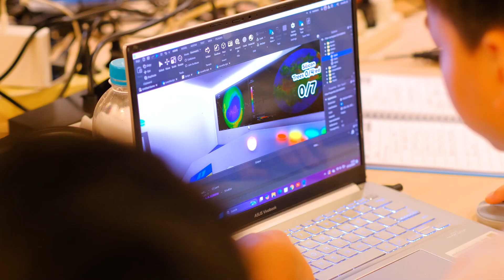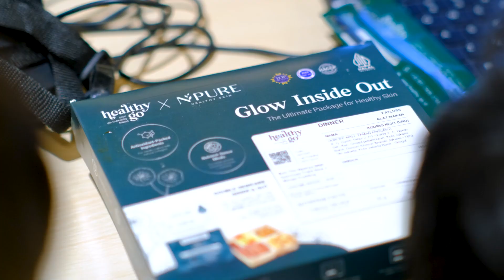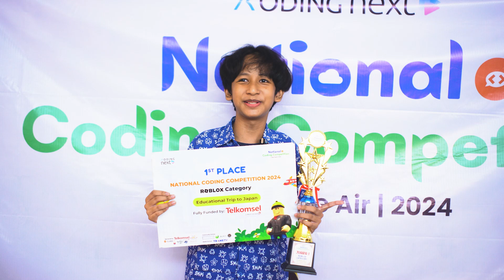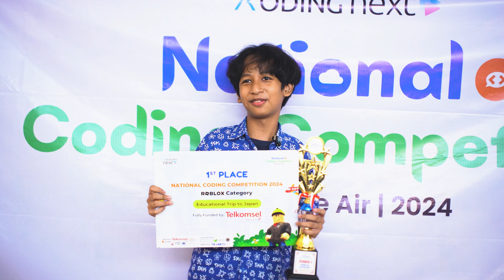Grand Final National Coding Competition 2024 - Code The Air | Koding Next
NCC 2024: A Celebration of Creativity and Innovation! 🚀

What an unforgettable journey at NCC 2024! 🎉
Congratulations to the top 3 winners in the Roblox and Scratch categories! 🏆 Your creativity and innovation truly amazed us. To all participants, your energy and passion brought this event to life. Thank you for making NCC 2024 an unforgettable experience!

Special gratitude to our honorable judge, Ir. Dito Eko Cahya, S.T., Ph.D., an AI, IoT, and Data Infrastructure expert from Badan Riset dan Inovasi Republik Indonesia (BRIN).

🤝 Shoutout to our amazing community partners:
🌱 Systemiq
🌱 Jejakin
🌱 Asosiasi Komunitas Roblox Indonesia (AKRI)

📺 Media partner: Trans TV (@transtv_corp), thank you for helping us share this incredible journey.

See you all at NCC 2025 – let’s make it even bigger and better! 💥

Koding Next: Solusi Terbaik untuk Generasi Digital!

Koding Next adalah sekolah coding anak terkemuka di Asia Tenggara, siap menjawab kebutuhan anak Anda dalam menghadapi tantangan generasi digital. Kami membantu anak-anak usia 4-16 tahun untuk mengembangkan potensi mereka dengan belajar coding sejak dini, baik secara daring maupun tatap muka. Kantor pusat kami berlokasi di Kemayoran, Jakarta-Indonesia, dan kami memiliki cabang di berbagai wilayah, termasuk Jabodetabek, Bandung, Surabaya, Medan, Bali, Samarinda, Batam, dan Jayapura.

Jangan ragu untuk menghubungi kami dan berdiskusi langsung dengan tim Student Advisor kami untuk mendapatkan informasi lengkap tentang kelas kami di sini

Segera kenali potensi anak Anda di era digital bersama Koding Next!